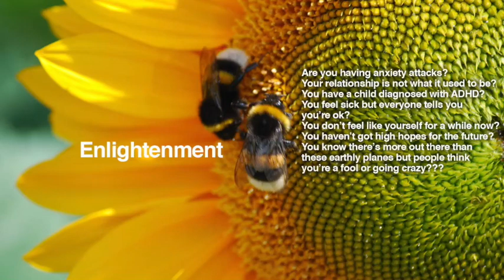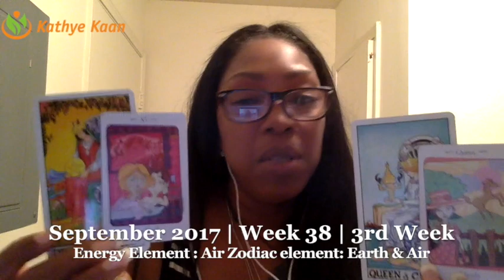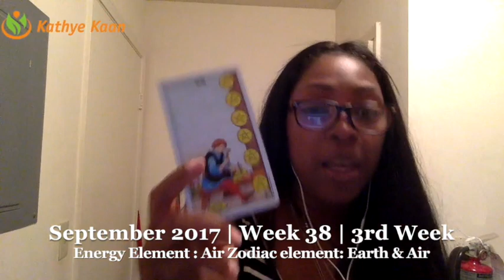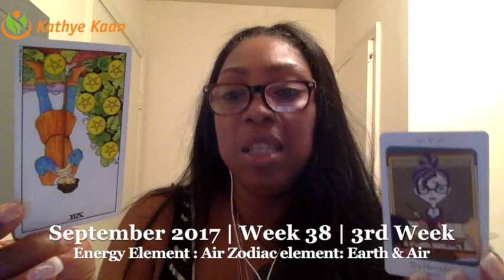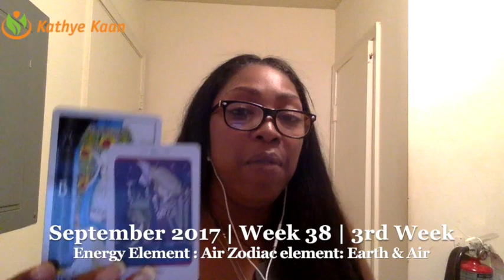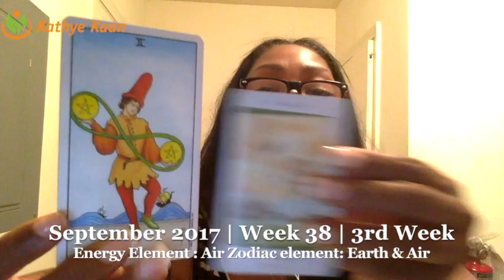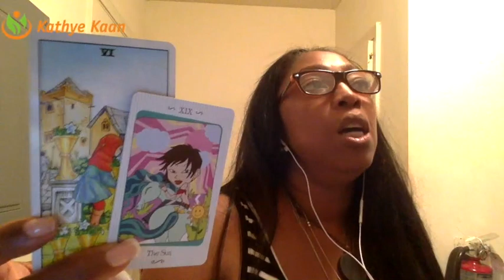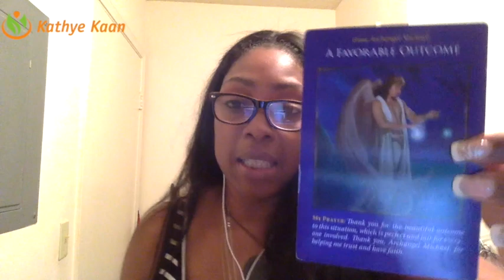LIBRA Weekly Reading Psychic Tarot Horoscope | Week 38 | 18 - 24 September